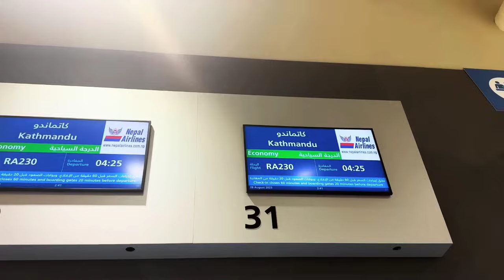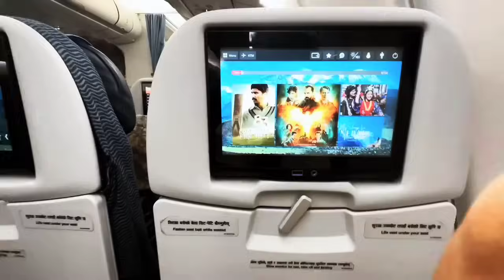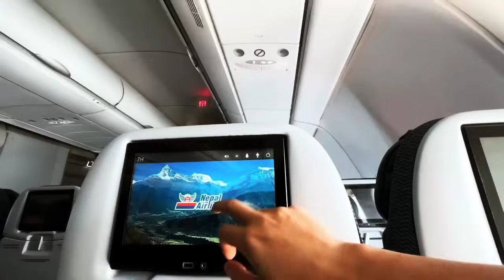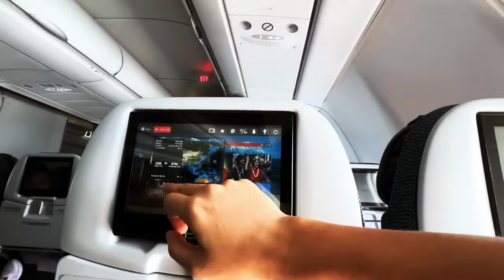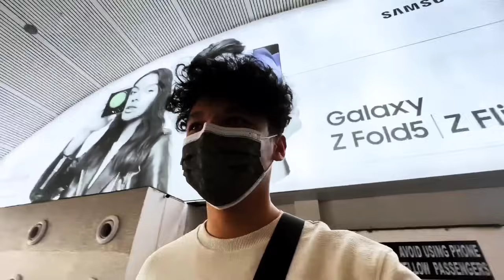Aayush achanak Alizeh lai chhader nepal aaye,आयुश अचानक येलिजेह लाइ छाडेर नेपाल आये,@aayuujanta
Aayush achanak Alizeh lai chhader nepal aaye

aayush alizeh video
alizeh jamali
aayuu janta
nepali viral video
nepali news 24
nepali hit move
new nepali song
new nepali vlogs
nepali live dohori
nepali tik tok live
abs nepal tv
aayuu new vlogs
aanshu digital
kanchhi official
buhari serial
news video
buhari official